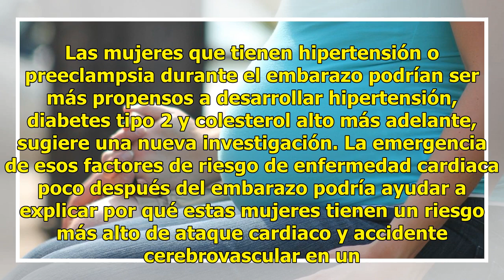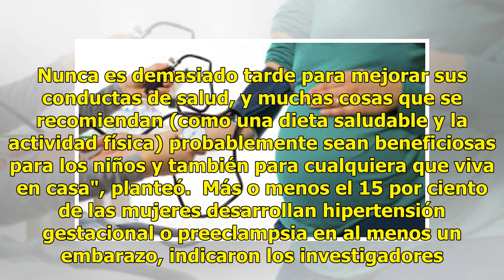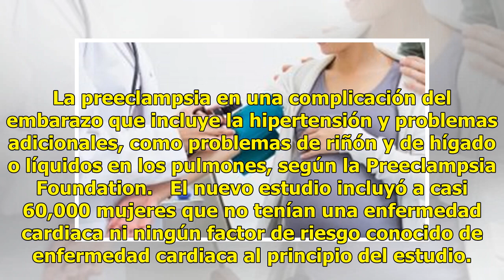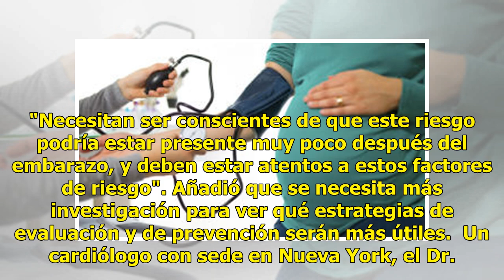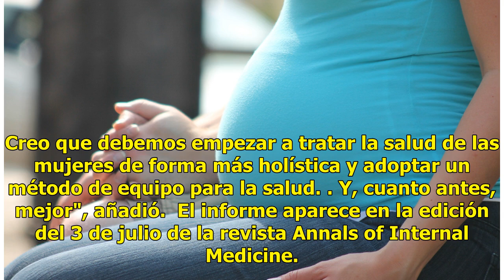Riesgo de infarto aumenta por preeclampsia en embarazadas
Las mujeres que tienen hipertensión o preeclampsia durante el embarazo podrían ser más propensos a desarrollar hipertensión, diabetes tipo 2 y colesterol alto más adelante, sugiere una nueva investigación. La emergencia de esos factores de riesgo de enfermedad cardiaca poco después del embarazo podr...